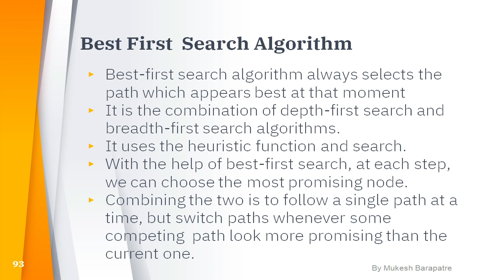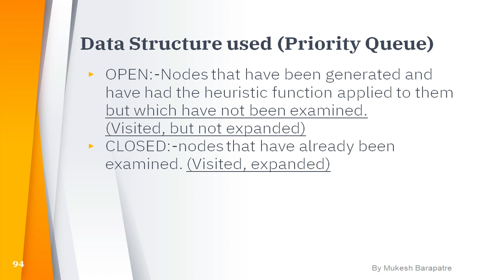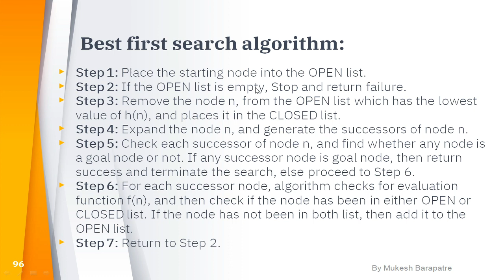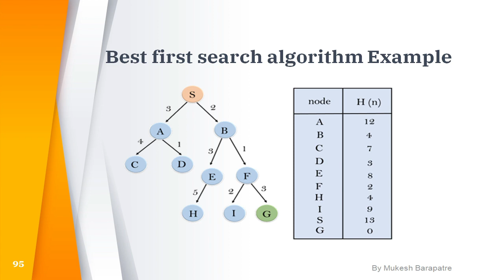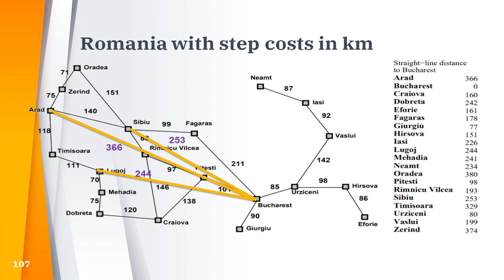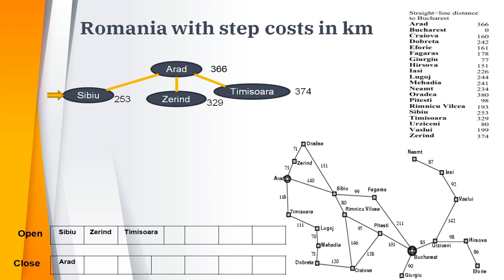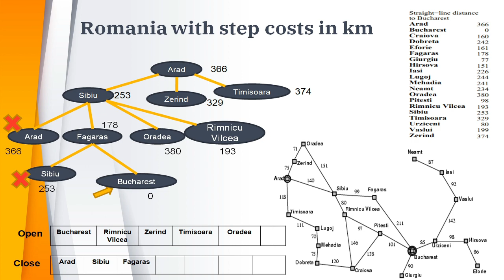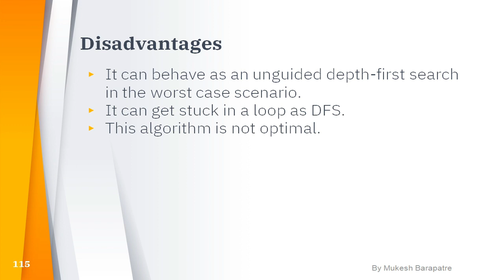Best First Search Algorithm in AI [ English + Hindi ]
About Coaching:-
Teacher - Mukesh Barapatre
Address -  Nagpur

About Video :-
this video contains Best First search technique in AI